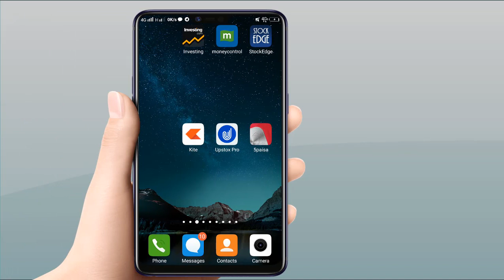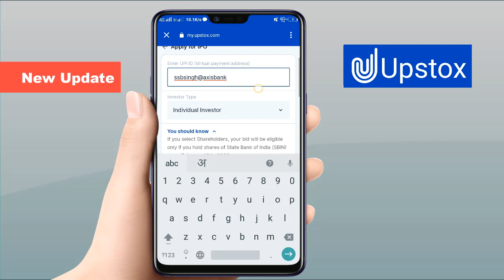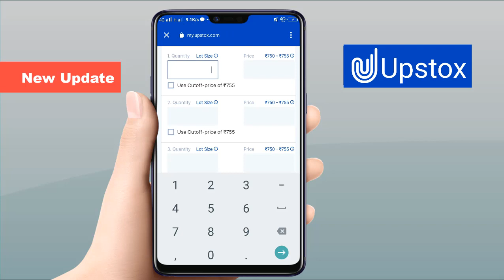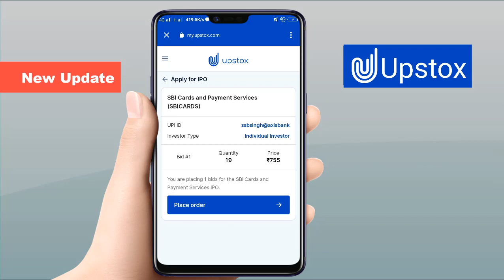IPO Apply With Upstox Pro | Upstox New Update IPO Service | IPO Apply Process.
✅ profit2day / not be liable for any lose and profit directly or indirectly ⚠ due to the information given in this video.
✅ profit2day/ ⚠️ do not provide any paid services or paid course 🔏 .

NOTE- We do not run any paid courses and paid groups
            We do not run any  paid telegram groups
            We do not run any  paid WhatsApp groups

About profit2day :
No PAID courses offline and online

Trade Responsibly in Futures & Options
Risk Disclosures on Derivatives: